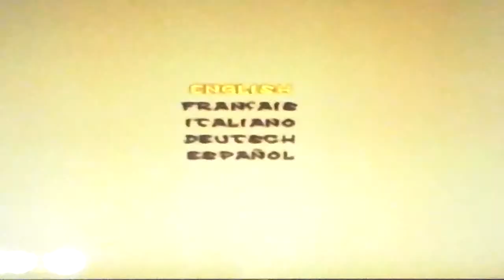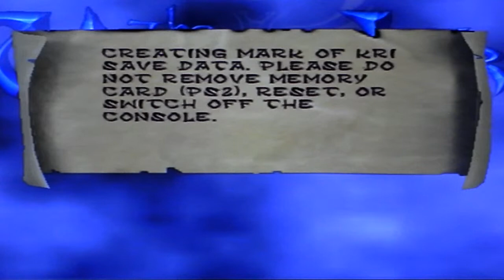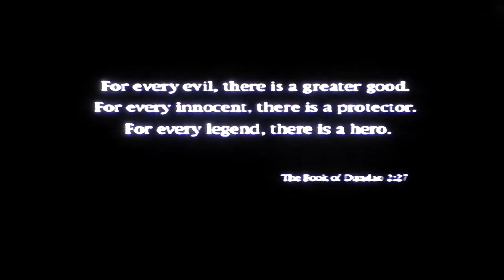39 The Mark of Kri - PS2